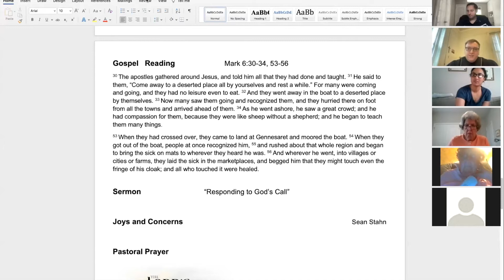Answering God's Call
Based on Mark 6: 30-34, 53-56 NRSV

Rev. Calvin Collins shares a reminder about the importance of Sabbath and encourages the people to find their unique gift that they can bring to help others and spread the gospel message.

Ardsley United Methodist Church
Ardsley, NY